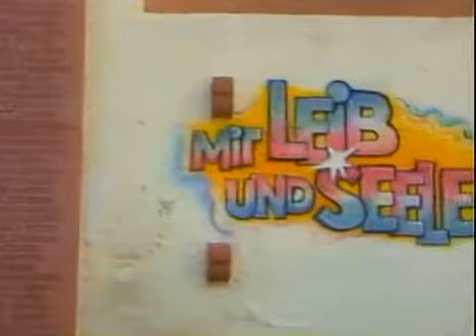Mit Leib und Seele Staffel 1 Folge 8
Der krumme Weg.

Die traurige Witwe.

Himmel und Hölle.

Der fliegende Bruder.

Der arme Hiob. Die innere Stimme. Und - Hessische Geschichten (1986/1994) Die einzige Chance.